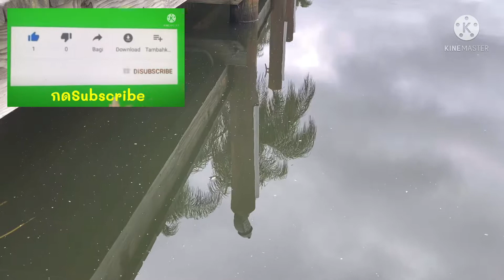ให้อาหารปลา#ชมบรรยากาศสงนหลังบ้าน#เกษียณสำราญ ในอเมริกา#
สวัสดีค่ะทุกๆท่าน 🙏Poona USA ค่ะ

กว่าจะมีวันนี้ชีวิตไม่ได้โรยด้วยกลีบกุหลาบ# ต้องขอบคุณความจน ที่ทำให้ดิ้นรนจนมีชีวิตที่ดี✌️✌️✌️ ... ขอบคุณความจน **ที่ทำให้ตัวเองมีวันนี้** วันที่ได้มีบ้านอยู่ วันที่มีรถขับ วันที่มีที่ดินส่วนตัว .วันที่ได้มาใข้ชีวิตในเมื่องนอก**วันที่มีสามีดีๆคอยสนับสนุนให้ความรักและห่วงใจ…

ขีวิตในอเมริกา สนุกสนาน อยู่ดีกินดี สาวแก่จากเมื่องงอุบลราชธานีสาวอิสานพลัดถิ่น

❤️แชร์ชีวิตประจำวันในต่างแดนของสาวอิสานพลัดถิ่นกับสามีฝรั่ง
❤️แชร์เรื่องการดูแลสุขภาพร่างกายเ
❤️แชร์ความสวยความงามเกิดเป็นหญิงอย่าหยุดสวย
❤️แชร์ความรักที่ไร้พรมแดนด้วยเทคโนโลยีที่ก้าวไกลหาสามีได้ทางโลกออนไลน์ เคยเป็นความรักที่อยู่ไกลกันคนละขอบโลก สุดท้ายก็ไ้มาอยู่ด้วยกัน
❤️อยากแชร์ชีวิตเพื่อให้กำลังใจให้สาวๆที่คิดจะเดินสาย ฝอ Follow your dream ให้วิ่งตามฝัน# Don’t give up#อย่าท้อ Someday your dream will come true สักวันความฝันคุณจะเป็นจริง#
ขอให้ทุกคนสู้ๆสักวันก็จะโชคดีค่ะ

# ขอบคุณที่กดติดตาม Subscribe กดไลค์ กดแชร์ เป็นกำลังใจด้วยดีมาตลอดด้วยน่ะค่ะ🙏
คอมเมนต์ทักทายกันด้วยน่ะค่ะ และยินดีที่ได้รู้จักทุกๆท่านค่ะ
เลิฟ❤️❤️❤️ค่ะ
ติดตามFacebook page ได้ที่ Kotchakorn Jampasa -Poona USA น่ะค่ะ ฝากไลค์ แชร์ เยอะๆเพื่อจะได้มีกำลังใจนำเรื่องราว ต่างๆ และควรมสวยงามมาฝากเพื่อนๆน่ะค่ะและถ้าจะขอแอดมาในเฟสบุ๊ก …ฝากข้อความด้วยน่ะค่ะว่าFC จากยูทูป เพราะว่าปูนา จะรับแอดคนที่เป็นFC ในยูทูปทุกคนค่ะ